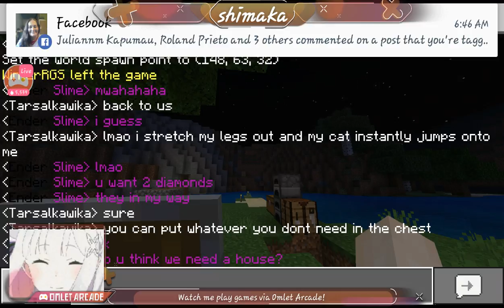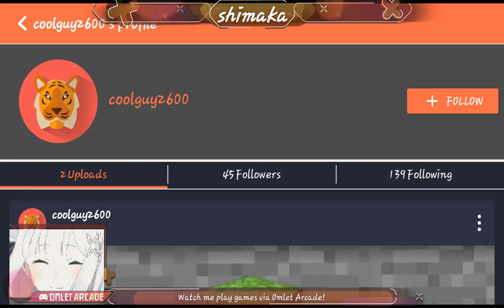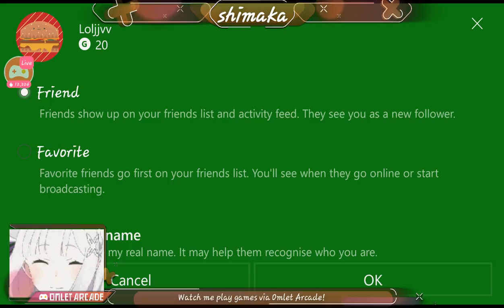chilling and attempting to survive!